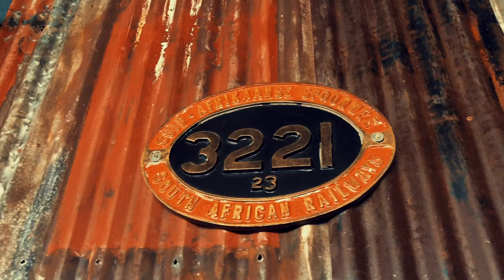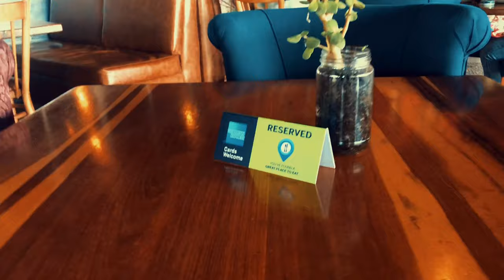JOZI GIN EATERY - MORNINGSIDE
Jozi Gin Eatery - if you haven't been... you've been losing out!  From a grand entrance to a total GIN journey, this is for the high risers, the trend setters and the goal getters.  Need to know more?  See our Promo video for yourself!